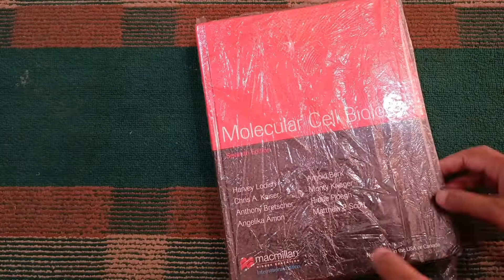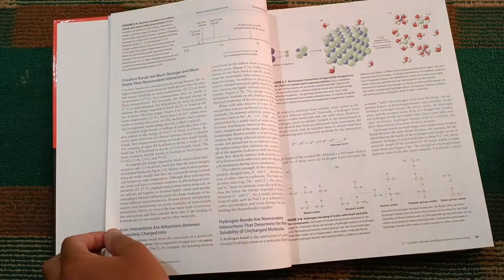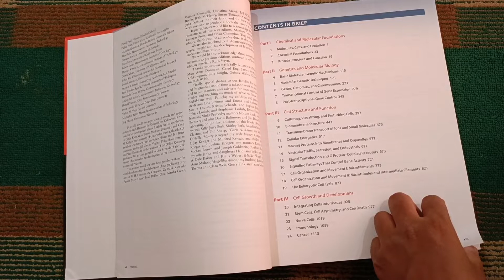Book Review Molecular Cell Biology 7ed By Harvey Lodish || Reference Book for CSIR NET Life Science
Book: Molecular Cell Biology 7ed
Authors: Harvey Lodish, Arnold Berk , Chris A. Kaiser, Monty Krieger, Anthony Bretscher , Hidde Ploegh , Angelika Amon , Matthew P. Scott
Language: English
Binding: Hardcover
Publisher: Macmillan Learning
Genre: Science
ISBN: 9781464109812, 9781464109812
Pages: 973